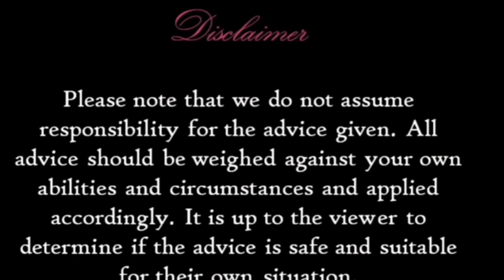Feng Shui Tips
Feng Shui tips to attract positivity and abundance.